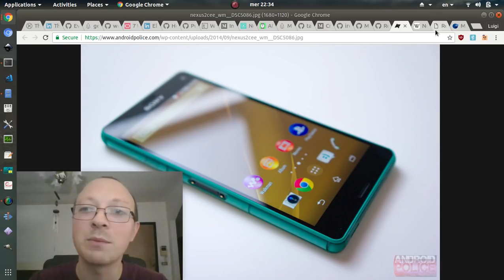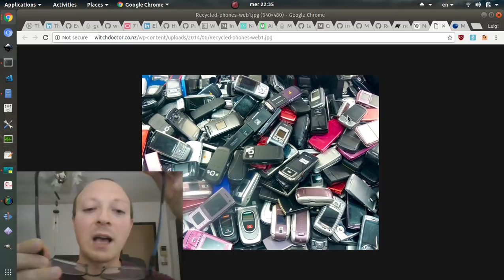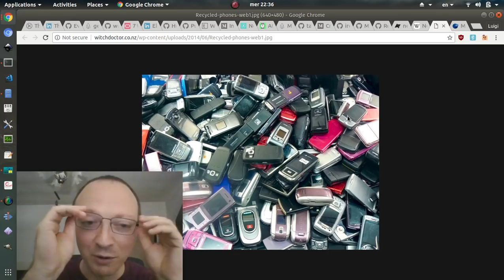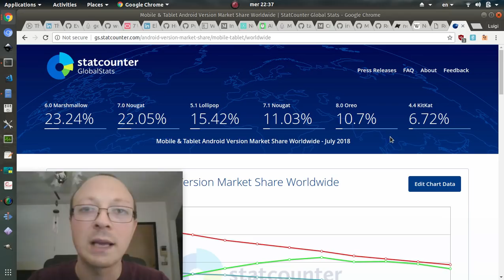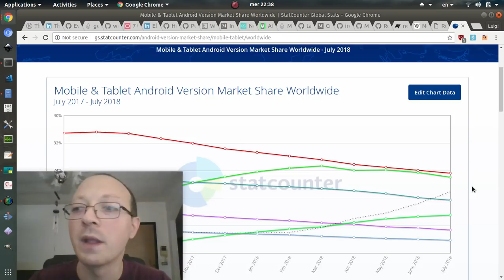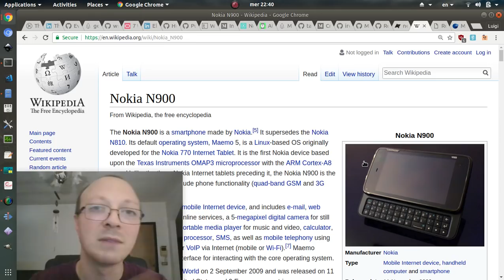Progresso tecnologico e obsolescenza programmata: 2 facce della stessa medaglia?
Tutti parlano degli ultimi smartphone alla moda ma nessuno parla della durabilità dei prodotti tecnologici e NON.
I prodotti elettronici e NON durano di meno rispetto a una decina di anni anni fa? Cosa ne pensate?

ERRATA: lo smartphone che mi riferisco è lo "XZ Compact" e che ho portato in assistenza 2 volte, il "Z3 Compact" ce l'ho anche e continua a funzionare ma con Android 6